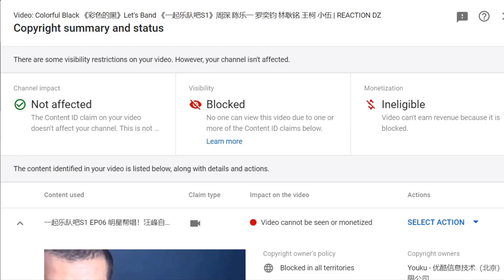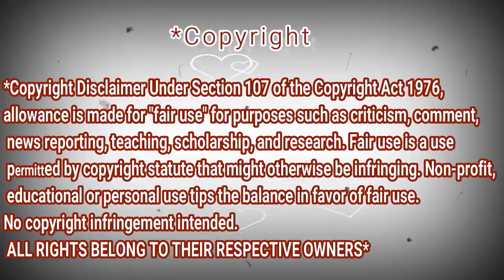Zhou Shen《自由行走的花》天籁入耳 神仙级打架对唱 | REACTION DZ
[CLIP] 萨顶顶/周深《自由行走的花》天籁入耳 神仙级打架对唱《王牌对王牌5》EP7 花絮 [浙江卫视官方HD]

shorturl.at/tDTW9

shorturl.at/aHZ79

shorturl.at/gjoU6

My Full Name : Ferah Samir
My adress : Chlef / Chettia Zone10 n539
zip code : 02170